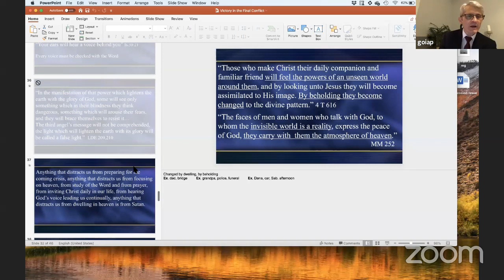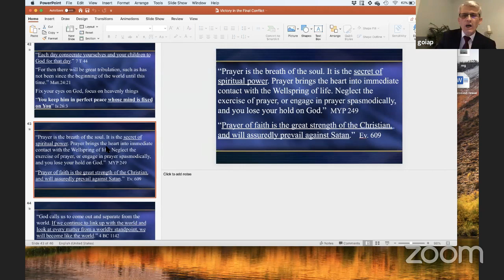DISDAF IYC Online Worship